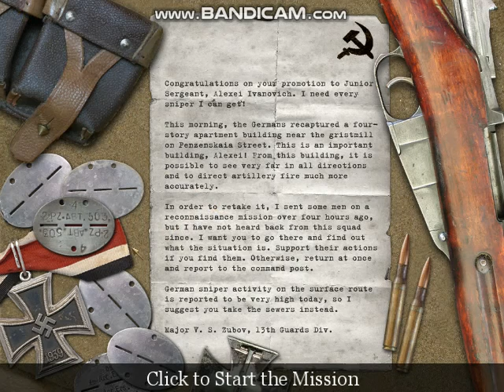Call of Duty - Stalingrad Sewers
Here is the Stalingrad Sewers level from Call of Duty.